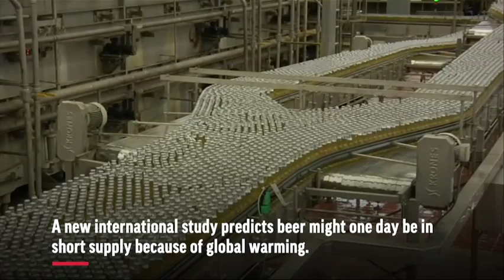Global warming could produce costlier beer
(15 Oct 2018) A new study says global warming may leave people crying in their costlier beer. The study published in Monday's journal, Nature Plants, says bouts of extreme heat waves and drought will hurt production of barley, a key ingredient of beer. (Oct. 15)